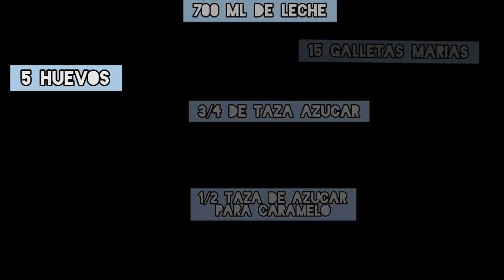Flan de Galletas Marias/Solo 4 ingredientes Sin Horno